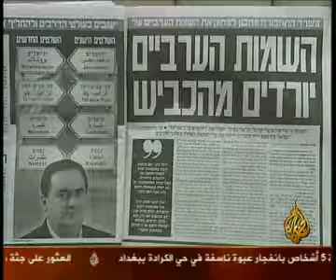im2all thoid lafitat